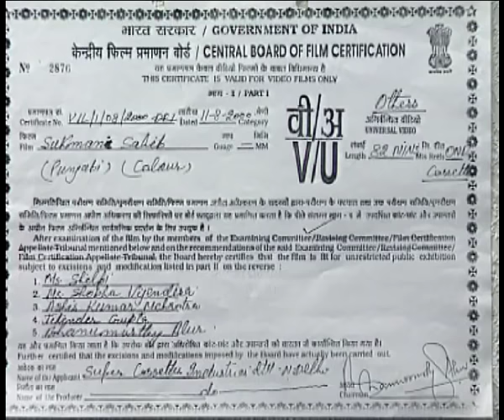Bhai Harbans Singh Ji (Jagadhri Wale) - Sri Sukhmani Sahib Da Kirtan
Track : Sri Sukhmani Sahib Da Kirtan
Album : Sri Sukhmani Sahib Da Kirtan
Singer : Bhai Harbans Singh (Jagadhri Wale)
Music : Bhai Harbans Singh (Jagadhri Wale)
Lyricist : Traditional
Music Label : T-Series . .